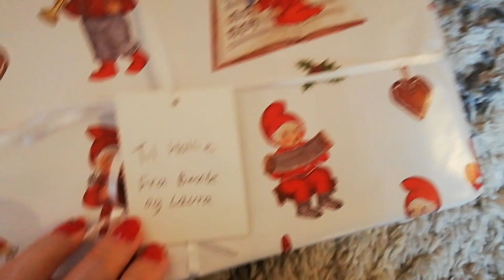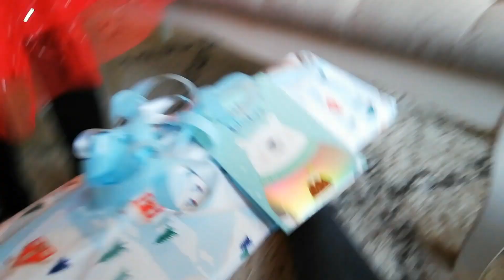Ringer til prins Fileas fra Tinka & kongespillet😀Malle køre på ethjulet cykel👏